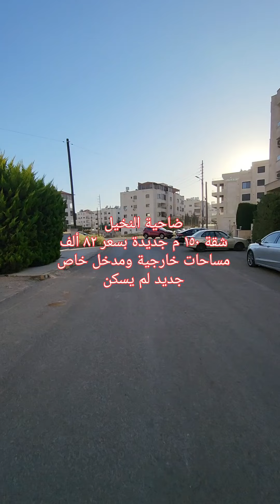ضاحية النخيل شقة ١٥٠ م لم تسكن بسعر 82 ألف دينار أردني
ضاحية النخيل شقة ١٥٠ م لم تسكن بسعر ٨٢ ألف دينار 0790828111
مساحات خارجية صغيرة ومدخل خاص
لم تسكن بعد
زجاج دبل اباجوارات كهرباء تدفئة راكبة أرضيات رخام
يضاف ٢% عمولة